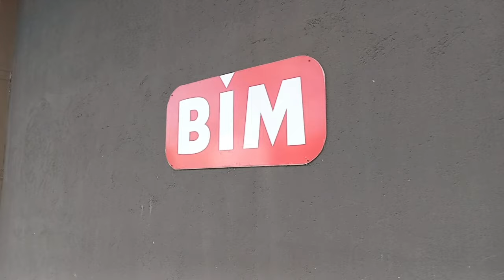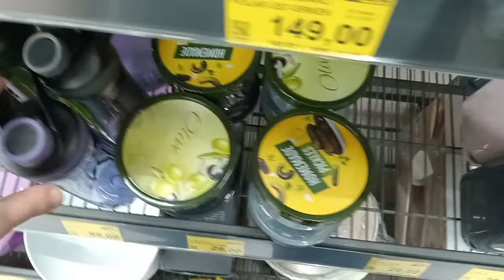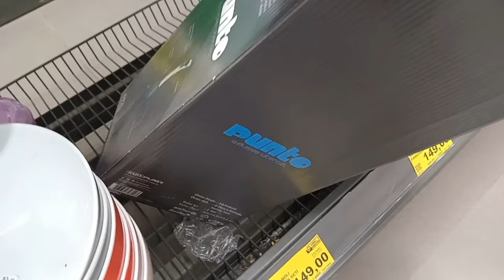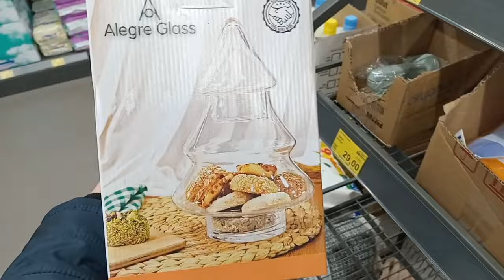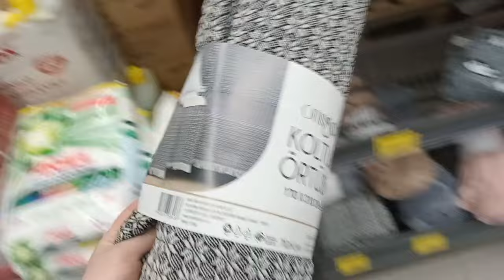BİM YİNE EFSANE✅TEK FİYAT ÜRÜNLER🎉SAKIN KAÇIRMAYIN📌BİM 5 OCAK AKTÜEL ÜRÜNLER BİM TEK FİYAT